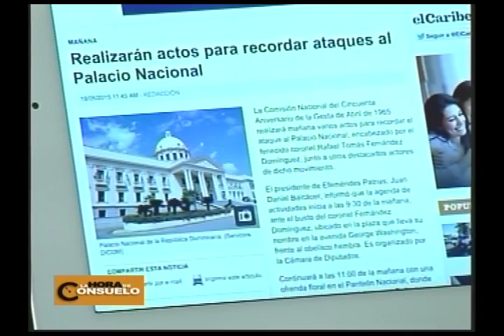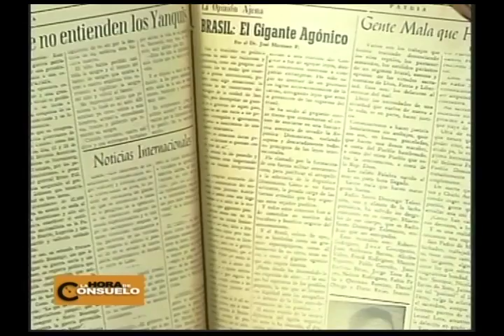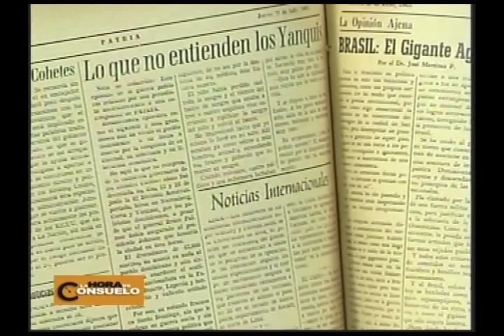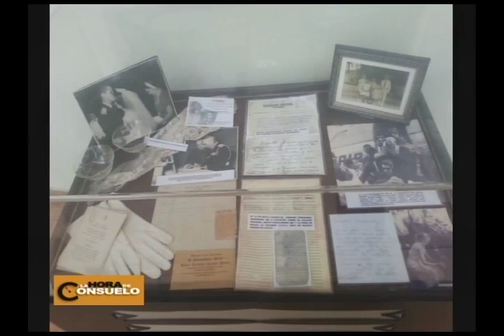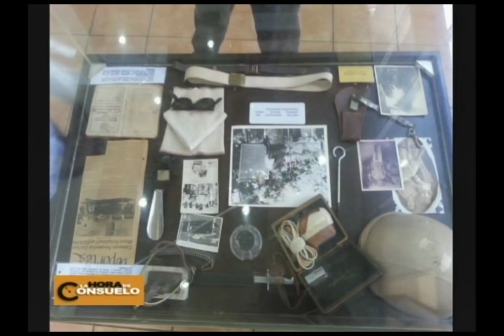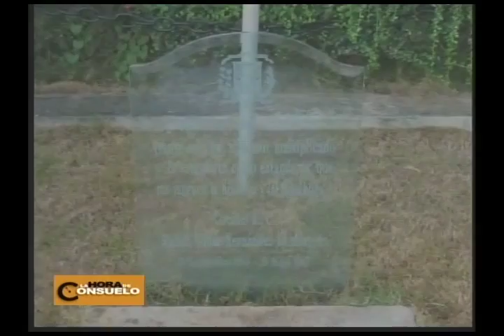La Hora de Consuelo 18/05/15